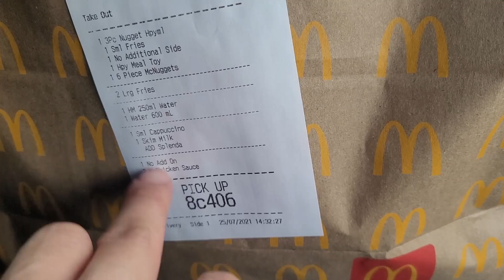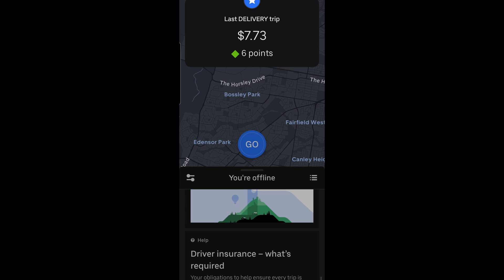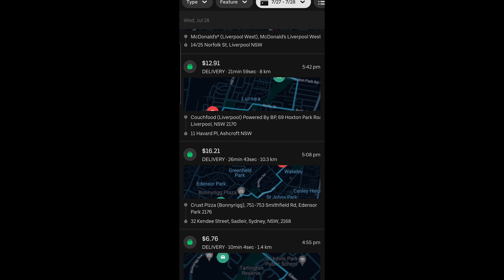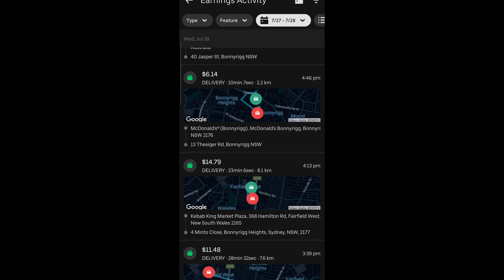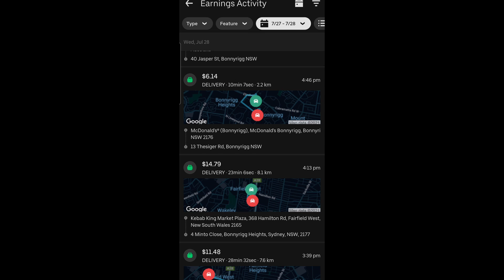EP 55 - I'm doing UBER EATS now? What? Let's see !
So.. I was curious.. if the couch flipping dies down and I can't make money. Whats the other option to hustle? I heard ubereats is decent.

Hi there! If your new HI! 👋. My name Mike & I quit my job to flip full time. Wondering if this is worth giving up your day job to do it?

Just remember everyone has their own timeline. YOU.DO.YOU.Wondering what amazing 8K equipment I'm using? Me neither. 🤷

But it doesn't stop me or you from posting!

My Samsung Note 10
Tripod Stand
Ring Light
Video Editor (DaVinci Resolve)

💸 Get $10 Worth of BITCOIN (BTC) with Coinspot Hire a car/van/ute from local car owners, or rent out your car & get paid🚚🚗$15 Credit FREE for your first hire! 1st Month OFF (on me!) when you switch to Circles Of life!
💪 AminoZ.com.au: Get $10 OFF any supplement sitewide! : CODE: R3C9ZZ
💸Get Money back on purchases online & get $10 when you use Cashreward to save
🍔 DoorDash: Get 3 x $15 OFF Orders by using the

For any reason they do not work then they'll be alternatives or you may comment on the video and I will do my best to rectify it with a certain link.ThumbnailSelect or upload a picture that shows what's in your video. A good thumbnail stands out and draws viewers' attention.